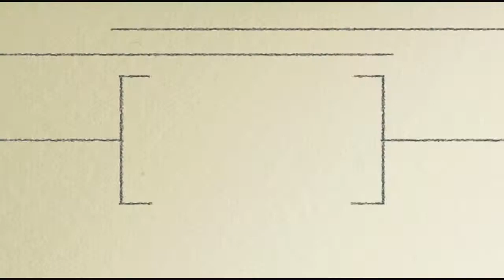Will Madhur Bhandarkar Make A Successful Comeback?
He is a 3 time National Award winner.What's in store for the acclaimed director, producer and script writer Madhur Bhandarkar on the eve of his 45th birthday.